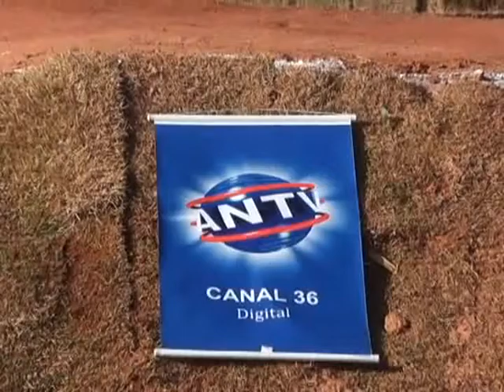Ídolo do BMX Renato Rezende participa de competição em Andradas